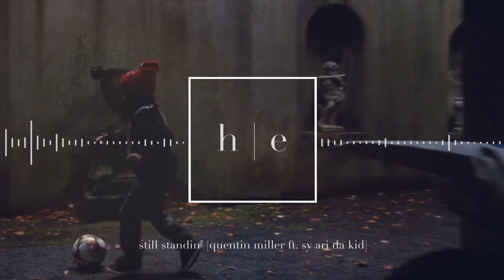Quentin Miller - Still Standin' Ft. Sy Ari Da Kid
[social] @hyyerreducation

h | e
tune into the infinite